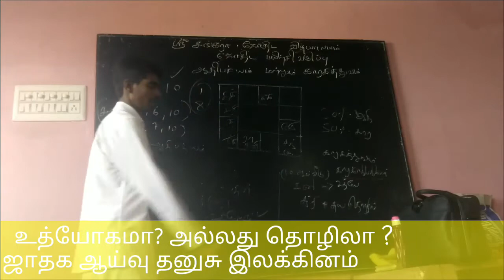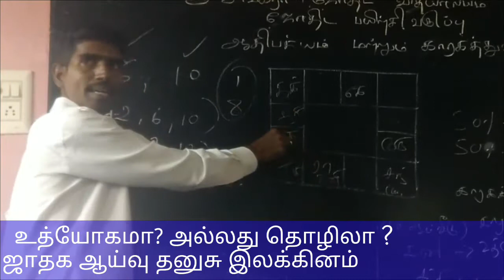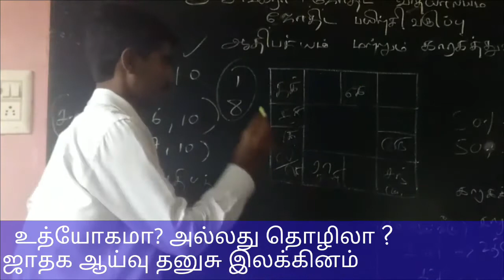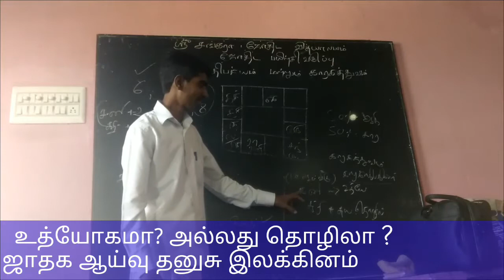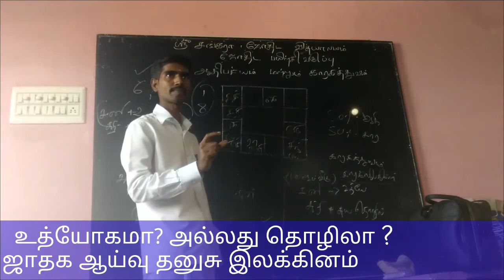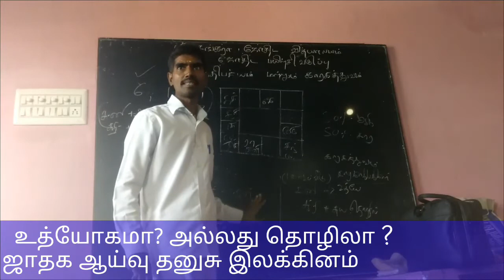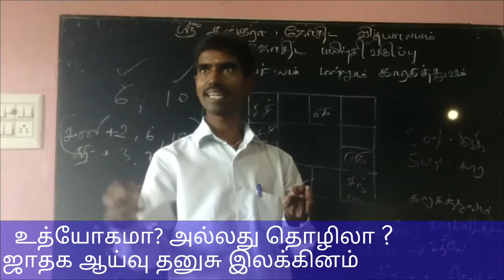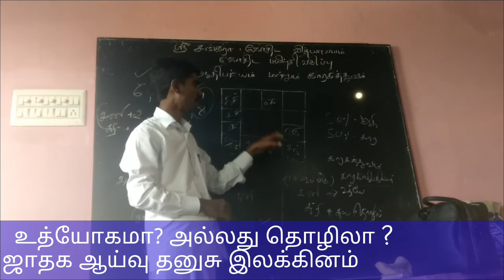உத்யோகமா அல்லது சுய தொழில் அமைப்பா ,ஜோதிட பயிற்சி வகுப்பு , || ASTRO TAMIL SN GA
ASTRO TAMIL SN GANAPATHI
ஶ்ரீ சங்கரா ஜோதிட வித்யாலயம்
            (  தமிழக மெங்கும் )
நிறுவனர் S.சங்கர சுப்பிரமணியம் ஐயா அவர்கள்

ஜோதிட பயிற்சி பெற தொடர்புக்கு 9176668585

ஜோதிஷ வித்யாபதி S.N.கணபதி
ஜோதிட பயிற்சி பெற தொடர்புக்கு 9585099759

ஜோதிடம் பார்க்க
மற்றும் முறையாக படிக்க
அணுகவும்
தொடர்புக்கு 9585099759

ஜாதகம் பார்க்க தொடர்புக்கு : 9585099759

ஜோதிஷ வித்யாபதி
S.N.கணபதி B.Lit, M.A,D,Astro
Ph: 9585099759